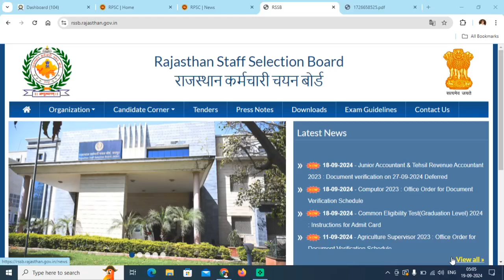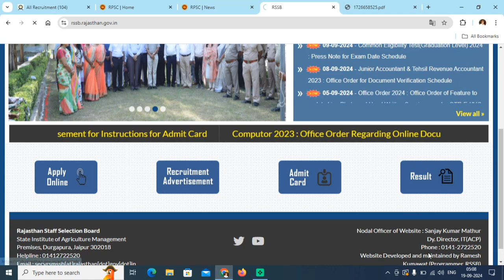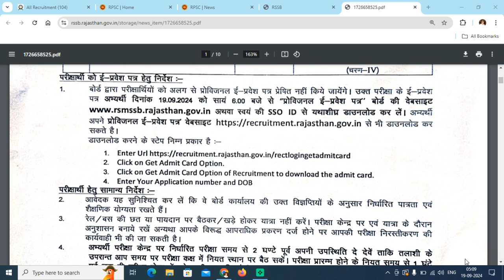CET Admit Card 2024 | CET Graduation Level Admit Card | CET Graduation Level Admit Card Kaise Dekhe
CET Graduation Level Admit Card 2024 | CET Graduation Level Admit Card 2024 Download Kaise Kare | How to Download CET Graduation Level Admit Card 2024

Video Keywoards  : -

CET Graduation Level Admit Card Kaise Check Kare, CET Graduation Level Admit Card 2024, CET Admit Card 2024, CET Graduation Level Admit Card 2024.